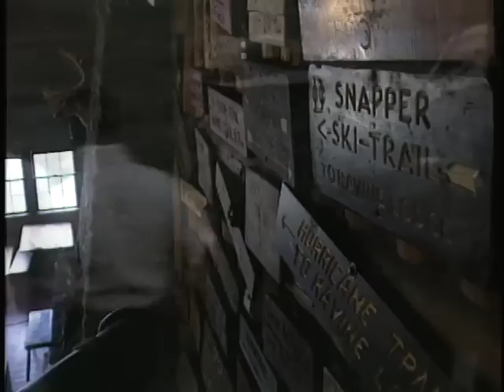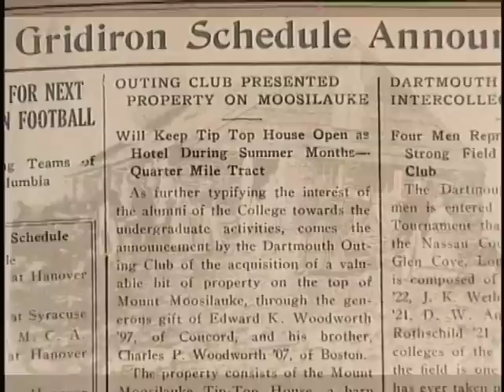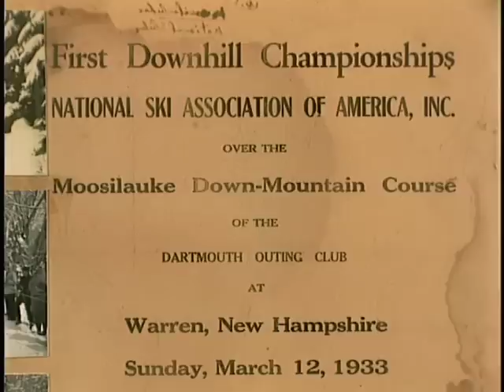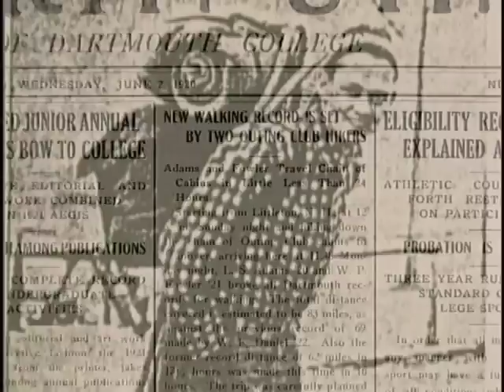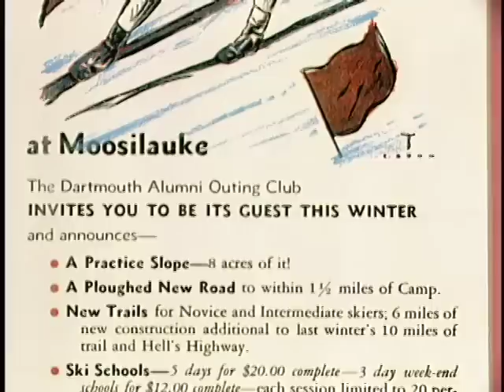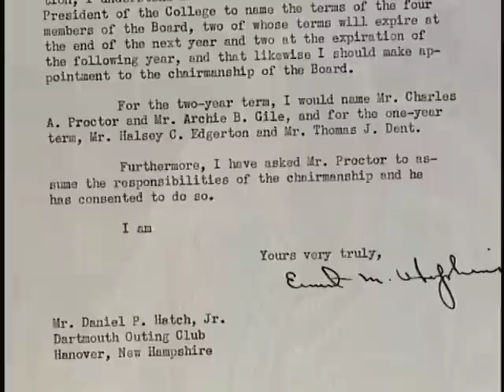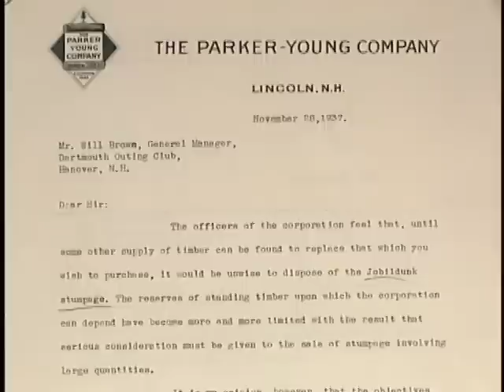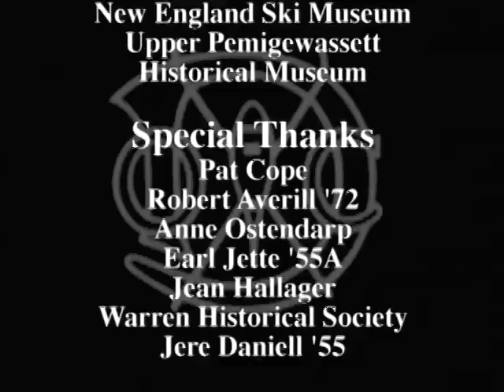An Unlikely Cathedral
Moosilauke, Dartmouth and the Ravine Camp 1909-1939